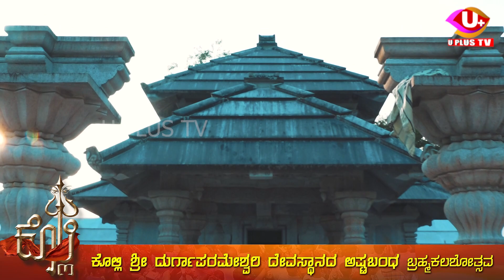Promo: Bangadyallide "Bangana Palke" | Dr. Umanath Shenoy | Kolli Shri Durgaparameshwari | U Plus Tv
Bangadyallide "Bangana Palke" | Dr. Umanath Shenoy | Kolli Shri Durgaparameshwari | U Plus Tv

ನೇತ್ರಾವತಿ ದಡದಲ್ಲಿ ಕತ್ತರಿ ಬದಲು ಹಾವು ಪ್ರತ್ಯಕ್ಷವಾದದ್ದು ಹೇಗೆ?
ಖ್ಯಾತ ಇತಿಹಾಸ ತಜ್ಞ ಡಾ. ಉಮಾನಾಥ್ ಶೆಣೈ ಅವರಿಂದ 'ಬಂಗಾಡಿ ಅರಸರ ಕಥೆ

ನಿರೀಕ್ಷಿಸಿ
ನಿಮ್ಮ ಯು ಪ್ಲಸ್ ಟಿವಿಯಲ್ಲಿ